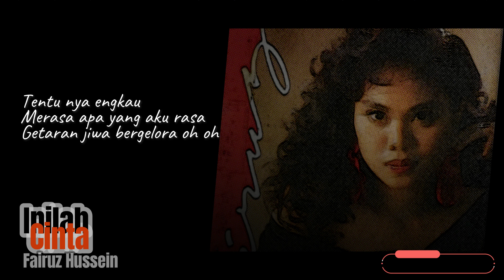Fairuz Hussein - Inilah cinta Lyric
Judul Album : Coba Lagi
Penyanyi : Fairuz Hussein
Tahun Produksi : 1990
Produksi : CBS Records & Team Indonesia
Dibandingkan SHEILA MAJID yang sama-sama berasal dari Malaysia, nama FAIRUZ HUSSEIN memang masih kalah populer. Sejak muncul pertama di Indonesia lewat album EMOSI, album-album Sheila nyaris selalu diterima pasar dengan baik. Sementara album pertama Fairuz disini berjudul KALI PERTAMA tidak berhasil mendapat sambutan. Namanya justru terangkat lewat beberapa single yang dirilis disini seperti lagu BOY, I LOVE YOU yang menjadi soundtrack CATATAN SI BOY 2, atau duetnya bersama HARVEY MALAIHOLLO dalam lagu BAWALAH DAKU yang menjadi featuring album INDONESIA 6. Setelah cukup sukses dengan single-single itu, Fairuz kemudian meluncurkan album keduanya disini berjudul COBA LAGI. Ada 8 lagu yang digarap komposer dan arranger Malaysia, sementara untuk mencoba menarik pasar Indonesia, diselipkan 2 lagu komposer Indonesia yaitu BILLY J. BUDIARJO dan JAMES F. SUNDAH. Dibandingkan album pertama, album kedua ini memang lebih bergema. Single andalan COBA LAGI berhasil menjadi radio hits dan masuk chart radio-radio. Meskipun begitu, tetap saja Fairuz tidak mampu mengungguli Sheila Majid. Terlebih setelah album ini kiprah Fairuz tidak terdengar lagi di industri musik Indonesia.

Track List
1. COBA LAGI
    Billy J. Budiarjo
2. KEDEWASAAN CINTA
    Zulkifli Mohd. Nadzar & Anak Tani
3. API CINTA
   James F. Sundah
4. DIKAU
   Azman Abu Hassan & Johan Nawawi
5. INILAH CINTA
   Mazlam Hamzah & S. Amin Sahab
6. HATI HATI
    Azlan Abu Hassan & Johan Nawawi
7. HADIRILAH
    Johan Nawawi
8. DATANGLAH
    Susan Goh & Amran Omar
9. RELAKAN
    Zulkifli Mohd. Nadzar & Cahaya Pena
10. LAGU SAMBA RIA
    Adnan Abu Hassan & Johan Nawawi